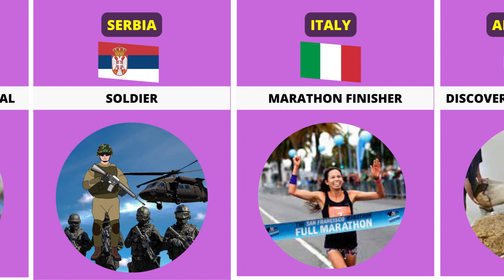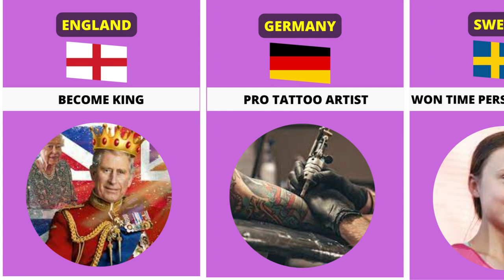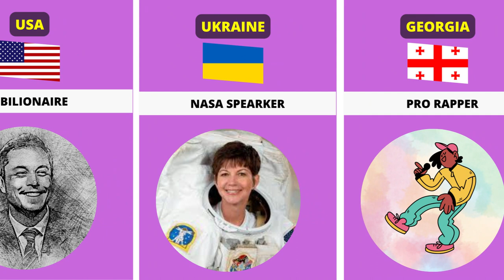YOUNGEST ACHIEVEMENT FROM DIFFERENT COUNTRIES | CURIOSITIES ON YOUTUBE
Hello, in this video you will know the youngest achievements of different countries.

🎝Crédits
Artist -  Loafy Building
Track 1 - Kindsun
Track 2 - Prenma
Curiosities in the Tube - It says it all. Here you will find out about varieties that you can't even imagine.